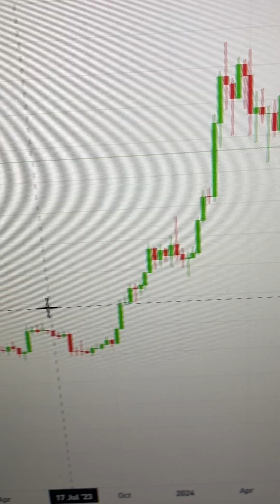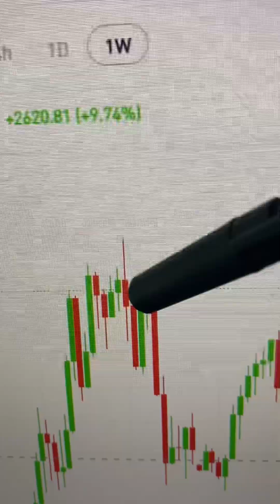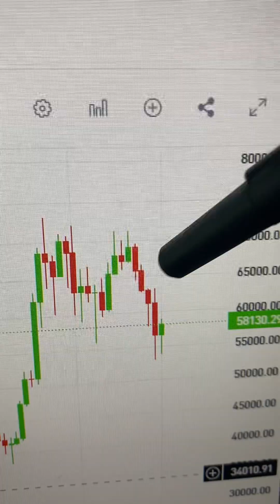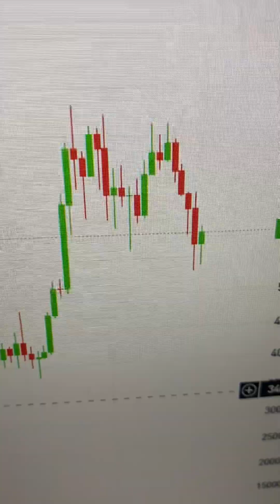BTC Bitcoin Price Action: Heading for $34,000 soon maybe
Price Action, crypto Bitcoin trend analysis: short heading for minimum $34,000, Price Action on chart seems to line up to indicate one more attempt maximum (if trend continues) to make new high or match old highs. Will be a lot of people selling pre mini correction or crash to free up cash to get back in at a lower BTC price. My bitcoin price prediction for the coming weeks is $34,000 down to $20,000 over the next few months.

World's Best Stock Market Analyst on usstockmarket UK stocksandshares globalstockmarket & content on finance, trading, investingideas stockpicks & stockanalysis trendanalysis technicalanalysis Vlogging about my own trades;

COMMENT to request video content on stockprice predictions.